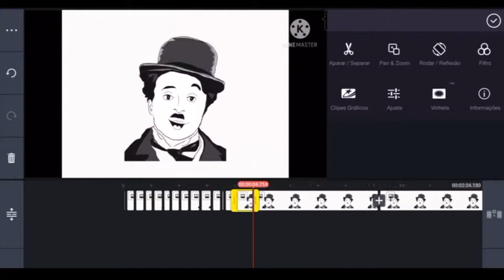Animação com o Chaplin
Dica básica de como animar  no Kinemaster utilizando desenhos sequenciados de fala e expressões.